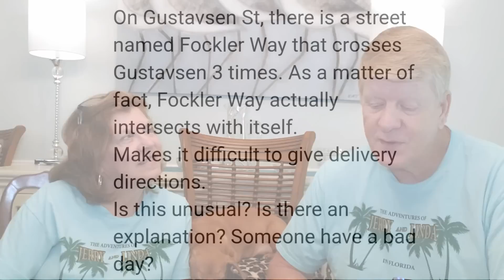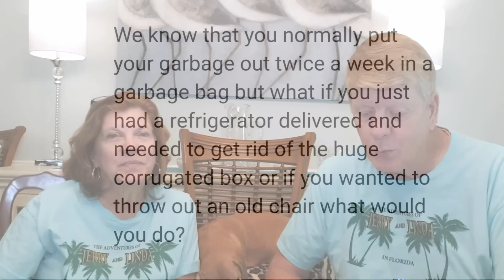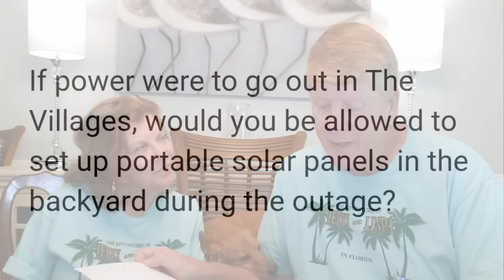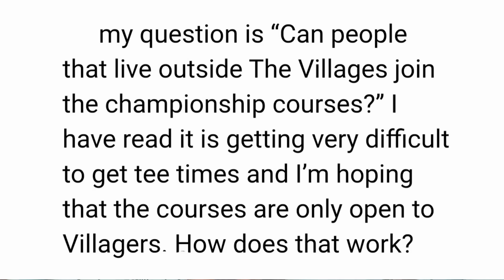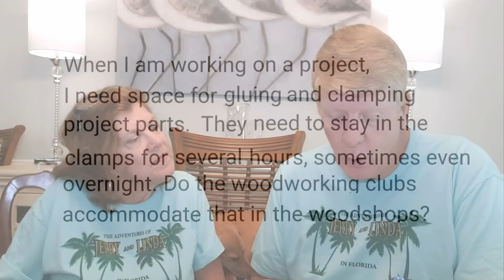Politics, Getting Lost and Garbage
Today Jerry and Linda take some very good questions!  Does everyone talk about politics in The Villages?  Is it easy to get lost in The Villages?   Does The Villages recycle?   Find out the answers to these and lots more good questions this week.

The information in our videos is not guaranteed as accurate, but as our opinion.   Please do your own research when it comes to important matters.  We intend it as entertainment only.

We'll let you know every time we post a video!

Jerry and Linda bring you information that they hope will enhance your retirement.
The channel is more than just The Villages.  It features episodes designed to inspire retirees to make the most of their golden years.  Bicycling, kayaking, hiking, golfing, music, travel and other things of interest are featured.

Mailing address:
Villages Newcomers
P.O.Box 888